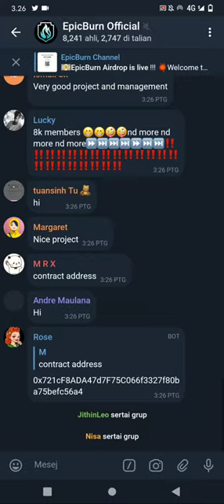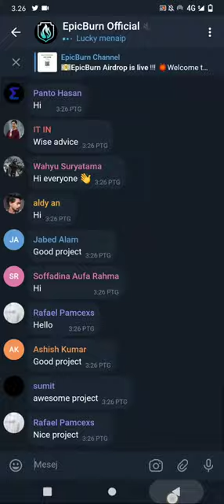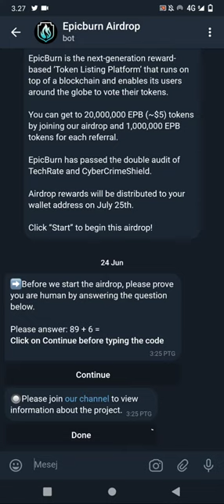Legit cari uang online gratisan Epicburn Airdrop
link group